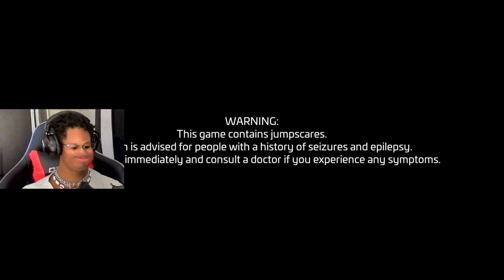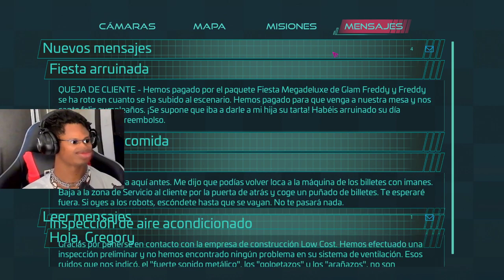Que dificil de pasar - fnaf segurity breach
👑Usa en Roblox mi código: JESUA

Roblox

Mi Usuario de roblox :3 sigueme o enviame solicitud

Dame comida :D